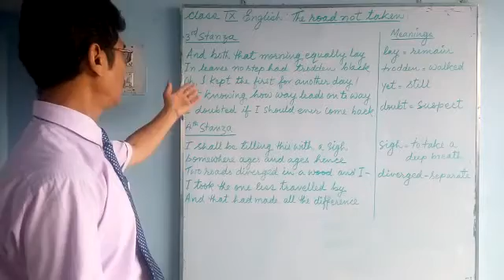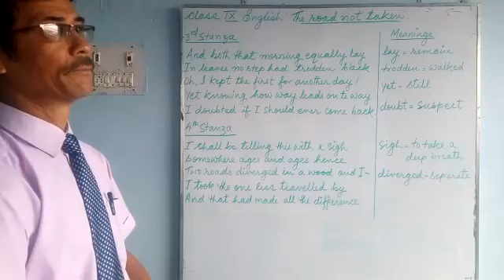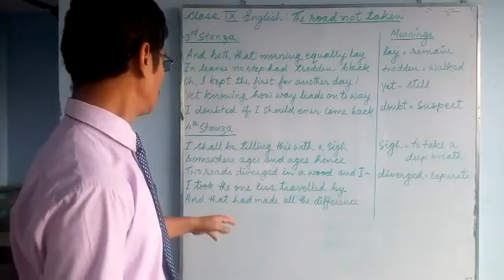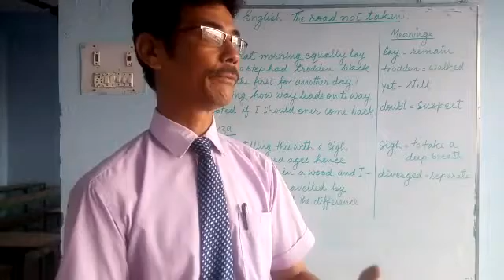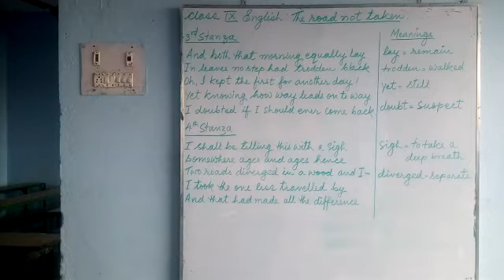e-class_English for class 9 students of Greenland Public School, Shivdhara